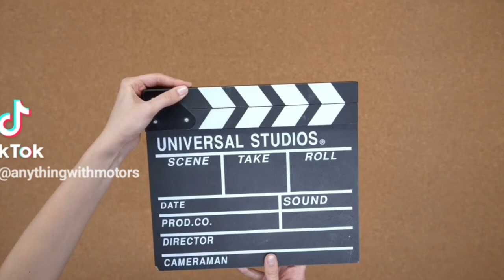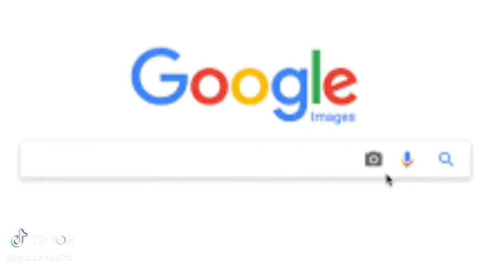VonOf1700 Talks AboutKing Von!FBGButtaWith Lil Jay!!Rooga AndAdam22Get In Fight!Trap Lore Caught!!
Chicago is Hot from VonOf1700 talking and King Yella And Tay Savage As Well As Tay Capone and more chicago Legends chime in about alot of situations includ8ng Ruga and Adam22!!This one is epic and a must see so check this one out and hit the comments lets talk familyPlease hit that subscribe button yall love yall Love yall❤️🤍🩵💚✌️🙏🫡

Ticktok.com/TheAnythingPodcast
Facebook.com/G-Banks
Facebook.com/AnythingWithMotors
Youtube.com/AnythingWithMotors
Youtube.com/TheEverythingPodcast